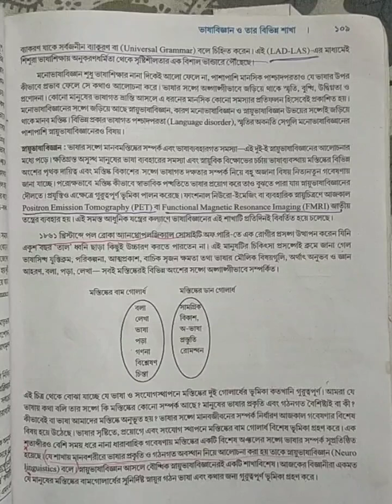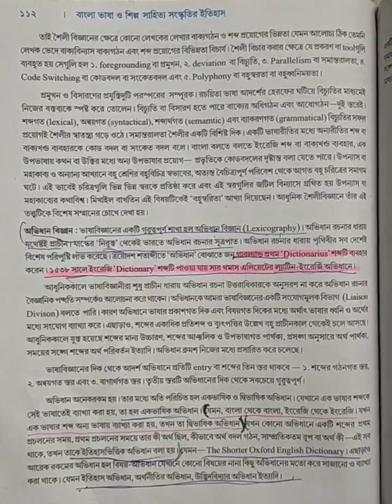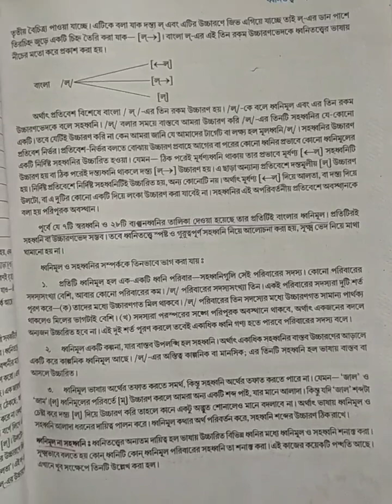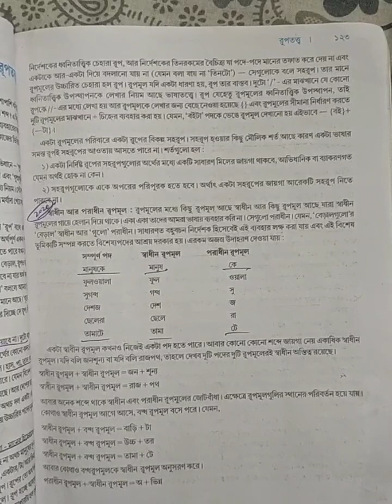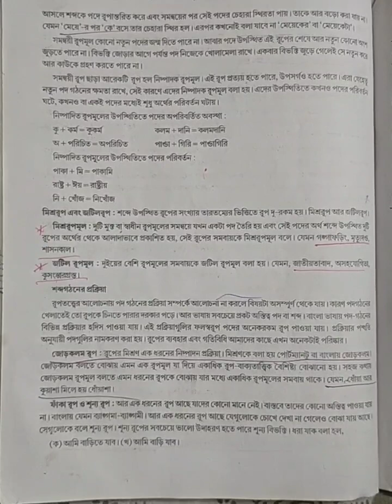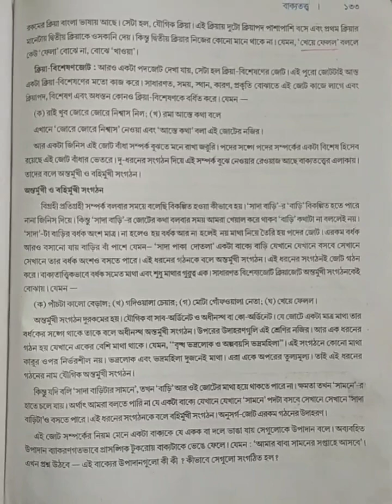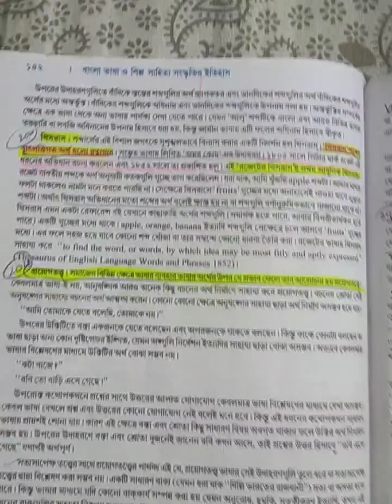এক ঝলকে ভাষা থেকে সম্পূর্ণ রিভিউ